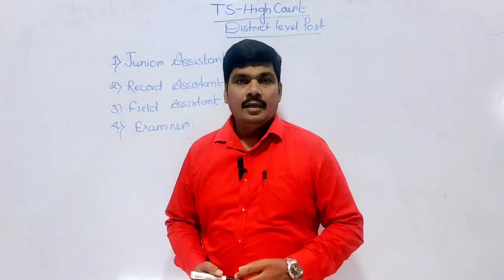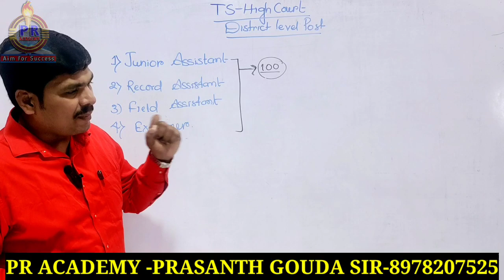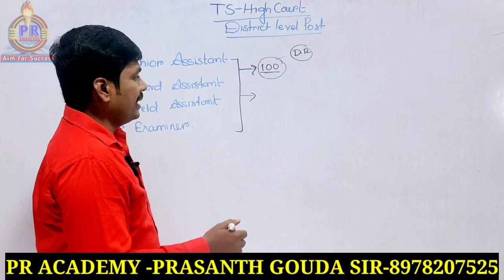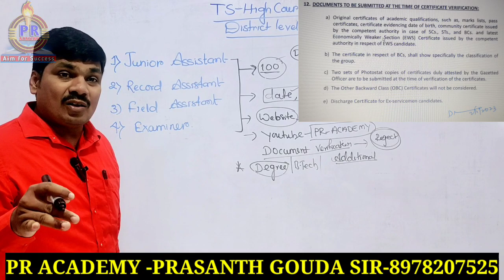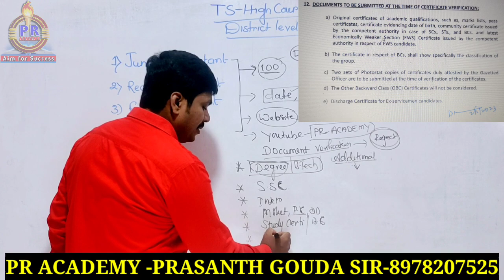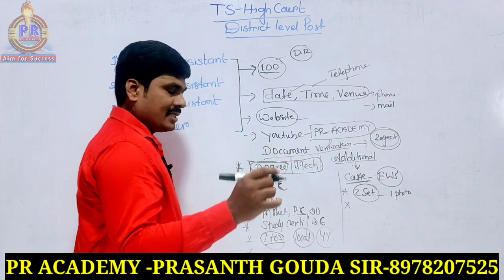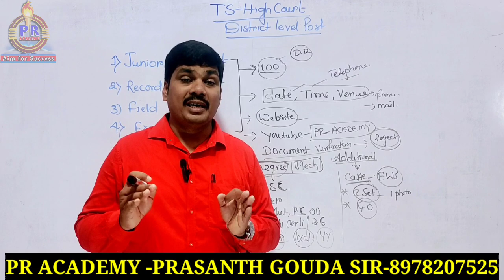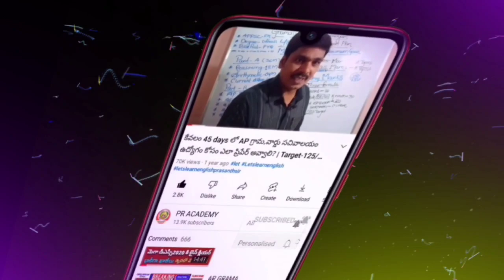Ts high court junior assistant|| record assistant| field assistant||examiner|document verification